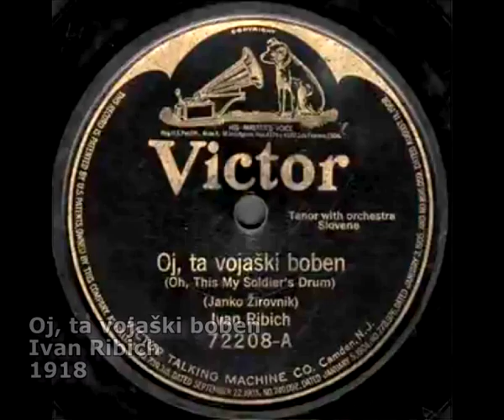Ivan Ribich - Oj ta vojaški boben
1918
najstarejši slovenski posnetki